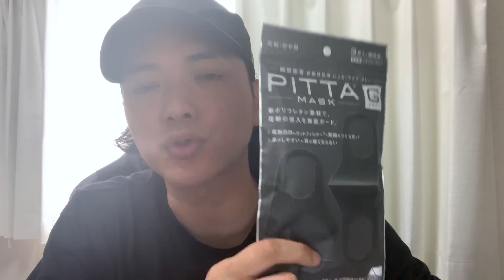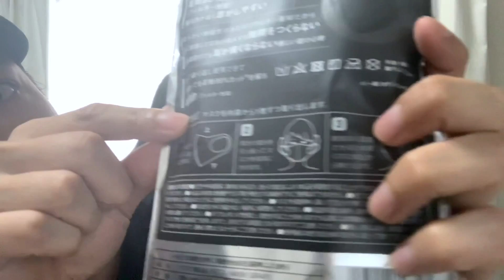【ピッタマスクの魅力！】PITTA MASKってどこが凄いの？ 洗うとどうなる？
マスク界の王様、10代20代に大人気の「PITTA MASK」(ピッタマスク)って何が凄いの？
白マクス主義を覆す新しいマスクの凄まじい機能を分析！！
最先端マスクって洗えるし凄い！！

黒マスクに抵抗感がある人ほど必見です！